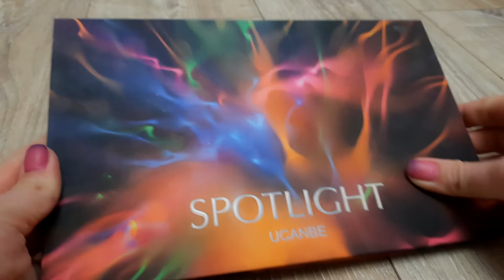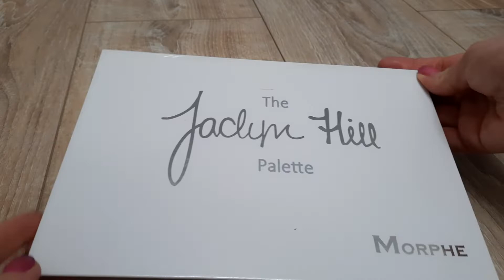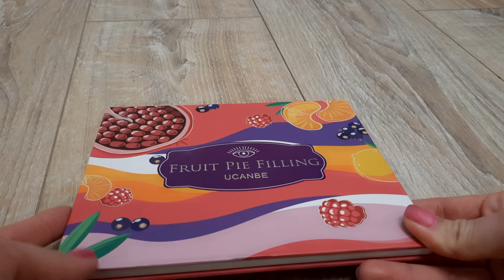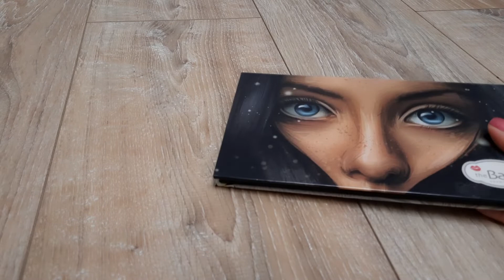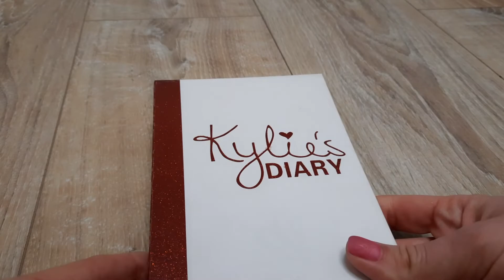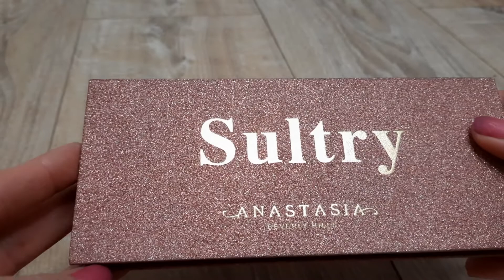палетки теней. продолжаем смотреть коллекцию завалов косметики